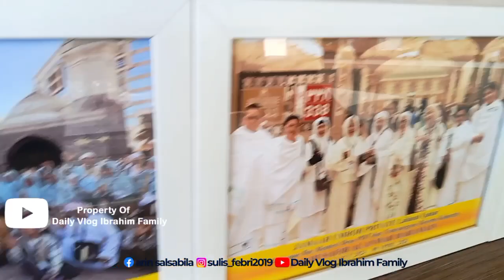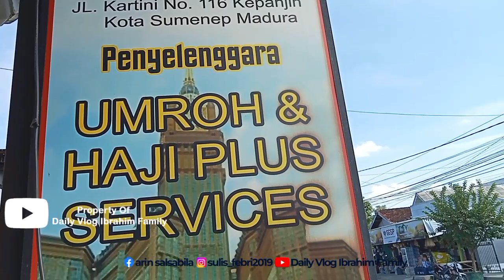Ingat Mekkah Madinah Ingat Musafir Haramain !! Project Hari Ini Kellar